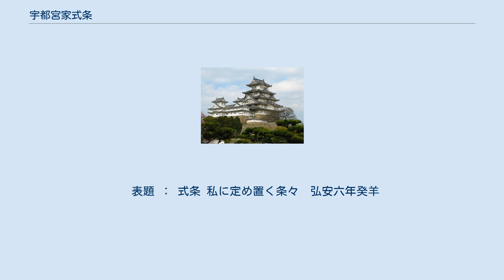宇都宮家式条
宇都宮家式条（うつのみやけしきじょう）とは、下野国宇都宮社家で、鎌倉幕府の御家人でもあった下野宇都宮氏の第7代当主宇都宮景綱が1283年（弘安6年）に定めた家法で、制定年号から宇都宮家弘安式条や単に弘安式条などとも呼ばれる。
 宇都宮家式条は比較的よく整った最古の武家（社家）家法で全70カ条から成る。
鎌倉幕府が1232年（貞永元年）に定めた最古の武家法である御成敗式目の下部の成文法と考えられている。
同時代の同類の法規として、相模国の御家人であった大友氏（大友頼泰か）が1242年（仁治3年）に定めた新御成敗状(44カ条)や、筑前国宗像大社社家の宗像氏盛が1313年（正和2年）に定めた宗像氏事書（13カ条）などがある。
 宇都宮家式条の冒頭には「式条　私に定め置く条々　弘安六年癸羊」とあり、第一条から第七十条まで、訴訟や裁決、社務、一族郎党に関する規定などを書き記している。
下野宇都宮氏は代々宇都宮二荒山神社の社務職であったことから、当神社の社務に係る条文が数多く見られるのが特徴であり、その占める割合は全体の1/3以上である。
 本文書の歴史的評価は、ことの真贋や策定時期の疑念にいたるまで諸説あり、評価を決定付ける明確な根拠も無いため、史料としての位置付けは定まっていない。
 社寺規定24カ条、裁決規定2カ条、訴訟規定10カ条、幕府関係3カ条、一族郎党関係31カ条の計70カ条により構成される。
主な内容は以下のとおり。
 表題 ： 式条 私に定め置く条々　弘安六年癸羊